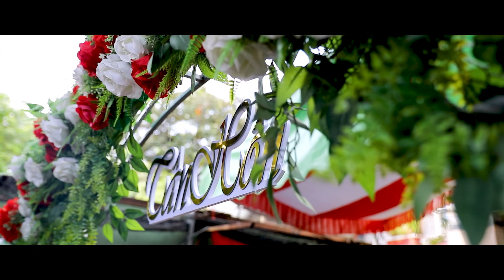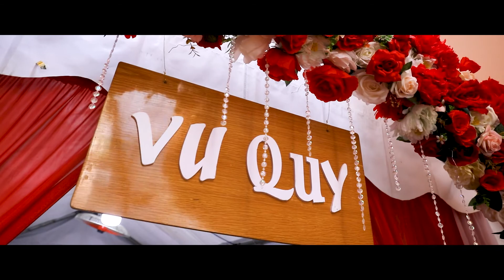Bình Dương cenemony Oct 06 2019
kathy present